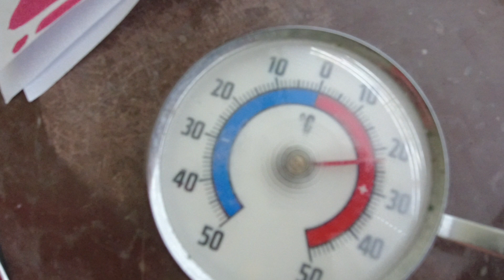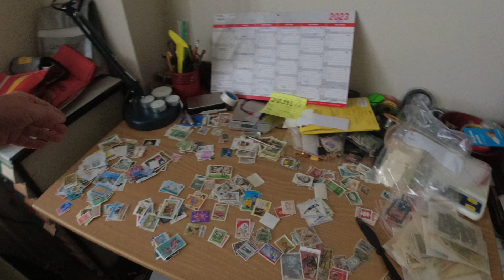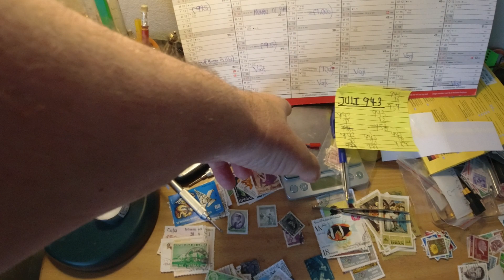MongoTV_12855 - ENGLISH VLOG - Tuesday 8.30 AM - Good Morning - 9.582 Video To Go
Good morning. I got up again, before 9 AM. But i need to wait 2 more days, to get my pension, Thursday morning. And Friday i need to pay, my rent apartment, and my bills.